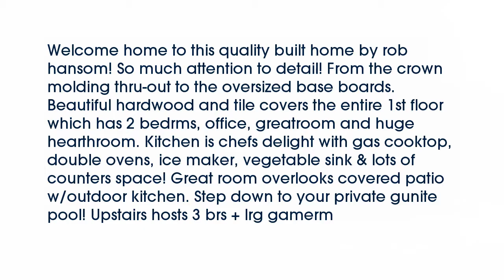Real estate for sale in Collierville Tennessee - MLS# 9982084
3266 N Hartwell Ridge Dr
Collierville Tennessee 38017
MLS# 9982084

Welcome home to this quality built home by rob hansom! So much attention to detail! From the crown molding thru-out to the oversized base boards. Beautiful hardwood and tile covers the entire 1st floor which has 2 bedrms office greatroom and huge hearthroom. Kitchen is chefs delight with gas cooktop double ovens ice maker vegetable sink & lots of counters space! Great room overlooks covered patio w/outdoor kitchen. Step down to your private gunite pool! Upstairs hosts 3 brs + lrg gamerm